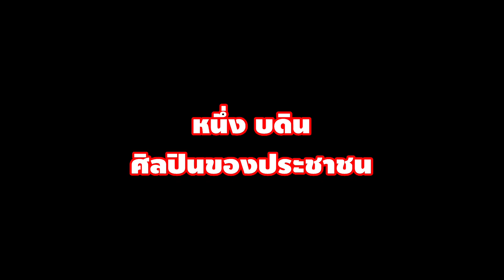ชะอำ ทำให้ หนึ่ง บดิน หลงไหล ใครกำลังท้อ ผมขอเติมพลังให้นะครับ mindset วิธีคิดเปลี่ยนชีวิต เพชรบุรี